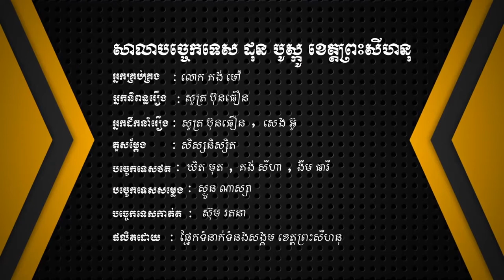Best Funny Videos:ហួសចិត្តម៉ង​ (វគ្គ៥០០០$)- Excited-Emocionado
Students 10th generation. Don Bosco Technical School Sihanoukville.

Студенты 10-го поколения. Техническая школа Дон Боско Сиануквиль.
छात्र 10 वीं पीढ़ी डॉन बॉस्को टेक्निकल स्कूल सिहानोकविले

Estudiantes décima generación. Escuela Técnica Don Bosco Sihanoukville.

Studenten der 10. Generation. Don Bosco Technische Schule Sihanoukville.